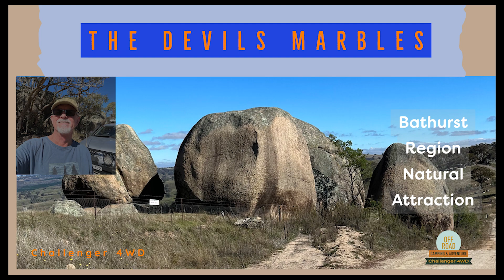The Devils Marbles near Bathurst NSW | Challenger 4WD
offroad overland camping I'm exploring around Bathurst in my 4WD and came across this stunning and unusual rock formation. It's a 45 minute drive from Bathurst NSW. These are large Granite 'Tors' which I last saw in Cornwall in the UK but set here against a backdrop of the Australian bush. The granite is resistant to erosion because it's a hard rock and that's left these striking formations for future generations to enjoy.